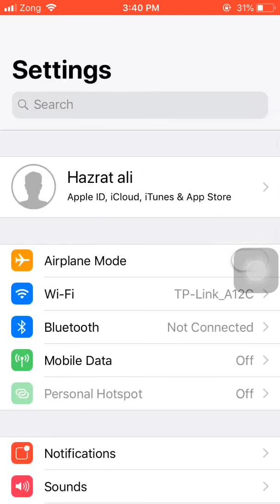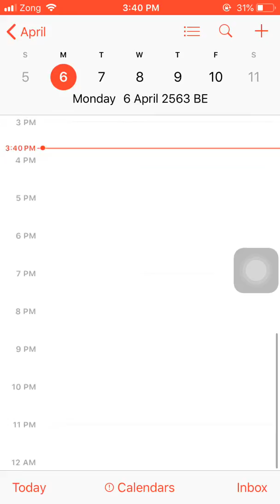Remove iphone calendar virues| Virus sparm notifications | in iphone 6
Hyy guys main Hazrt Ali oor ap dekh rhe hain Techincal Hazrt
Apka iphone main bar bar notifications ata hain calender main k remove them but u don’t understand how it do this is bery simple and follwe the tricks